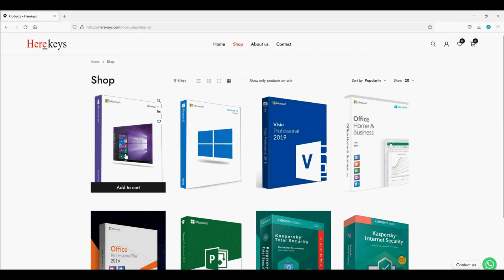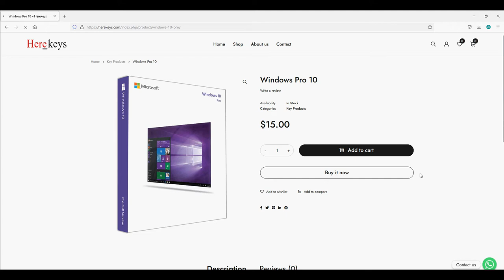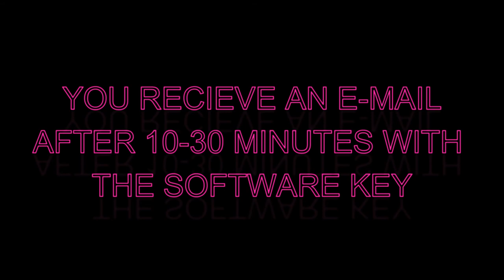How to get cheap legit keys for windows 10/11 and others software | 100% Safe & Secure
Check the link out to activate your windows 10/11 with lowest prices and benefit from other software like Microsoft Office and more.

Where I got my key.

/ /SIDEMEN TRAIN LIKE KSI FOR 24 HOURS
Window Actvtion Solution | 100% Safe & Secure | 100% Real Solution
Rochy RD - Cuanto Peluche 🧸| Video Oficial
I separated from my wife
Markiplier and JackSepticEye Compete to Make a Game in 2 hours
Rochy RD - Los Aparato - Video Oficial
Extreme Squid Game Challenge!
Kirby's Dream Buffet | Giving Mouthful Mode a New Meaning
The SLS is Outdated. Why Does it Exist?
8 Co-Workers Try to Survive a Week Trapped in the Office || Surviving Barstool Season 2 Episode 1
Coming Soon: the Season of Light
KSI vs. Swarmz & Luis Pineda • FULL POST FIGHT PRESS CONFERENCE • DAZN Boxing
Jack Harlow feat. Fergie Performs "First Class" | 2022 VMAs
SHANE & LIANA OFFICIAL BABY GENDER REVEAL!!!
I Designed Custom Minecraft Weapons...
The Worlds Fastest General Lee Can Run From any Cop (1600hp Twin Turbo LS)
POWERING ON 1998 Personal Submarine For Fist TIME!! (Restoring Micro Factory)
Did You Know These 24 Roblox Bedwars Facts?
MOVING OUT TO COLLEGE!!
Blackpink, Lisa, Jisoo, Jennie, Rosé arrive at 2022 MTV VMAs Red carpet
Ultimate Mini Games Battle 2
Greg Maddux’s 76-pitch complete game is FAKE | Baseball Bits
He pulled up. Green Hell VR [part 2]
My 30 Day Transformation (chemo to 5K)
Uncle Roger HATE FOOD NETWORK ADOBO
HOW THINGS ARE GOING.
Playoff upset! New winner punts playoff hopeful in Daytona | Extended Highlights
Taylor Swift announces new album onstage at VMAs
Court Cam: Florida Man TWERKS To Get Judge's Attention | A&E
This New Ocarina of Time Glitch Changes Everything
TWICE "Talk that Talk" Choreography Video
Madden 23 Wheel of MUT! Season Opener
This Prison Is IMPOSSIBLE To Escape..
NASA Administrator Bill Nelson Remarks on Artemis I Launch Attempt
My Reaction To My Fight Against Slim
It's Corn - Songify This ft. Recess Therapy
Building a 5 Acre Pond! (Hand Feeding the Bass)
I Sold $50,000 of LOST CARGO Packages for $0.01
My NEW Shop FLOODED! - Here's what happened (we had to start over)
BLACKPINK(블랙핑크) - Pink Venom @인기가요 inkigayo 20220828
Robert Lewandowski scores BACKHEEL in Barcelona's win! | LaLiga Highlights | ESPN FC
Episode 3 Preview | House of the Dragon (HBO)
WEIRD: The Al Yankovic Story - official trailer
LONG-AWAITED WIN | Deji vs. Fousey Full Fight
Artemis I launch scrubbed after engine problems
we finally did it
100 Days - [Minecraft with CHEATS]
Race Highlights | 2022 Belgian Grand Prix
I Found Paradise and Ruined It for Everyone
KOs Galore As KSI Fights Twice In One Night | Full Card Highlights
BLACKPINK Performs "Pink Venom" | 2022 VMAs
Chelsea 2-1 Leicester | Sterling Brace Sinks The Foxes | Premier League Highlights
EXTENDED HIGHLIGHTS: Southampton 0-1 Manchester United | Premier League
Espanyol 1-3 Real Madrid | HIGHLIGHTS | LaLiga 2022/23
NASCAR Cup Series at Daytona | NASCAR ON FOX HIGHLIGHTS
CASSER le Kamehameha sur FORTNITE
77 Faits INCROYABLES sur GOOGLE MAPS !!
RINGSIDE Logan Paul & Mike Majlak HILARIOUS After KSI KO vs Swarmz & Pineda
LE JEU DE LA FRAUDE 2 (Avec Theodort)
20 BOSS secrètement TROP FACILE à BATTRE
JE TESTE LES PIRES OBJETS AMAZON (je regrette fort les paillettes 😭)
HIGHLIGHTS: Liverpool 9-0 Bournemouth | Record-breaking NINE goals at Anfield!
Fooling My Friends with OVERPOWERED TNT in Minecraft